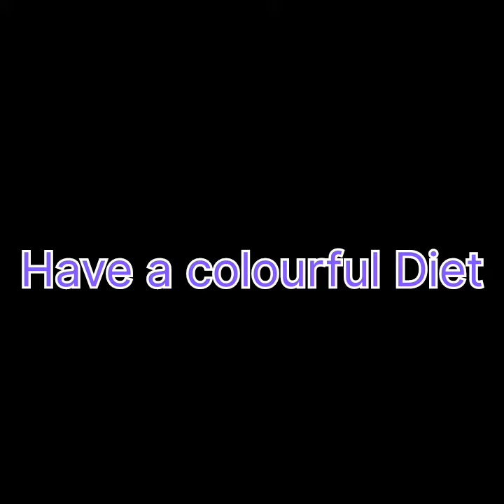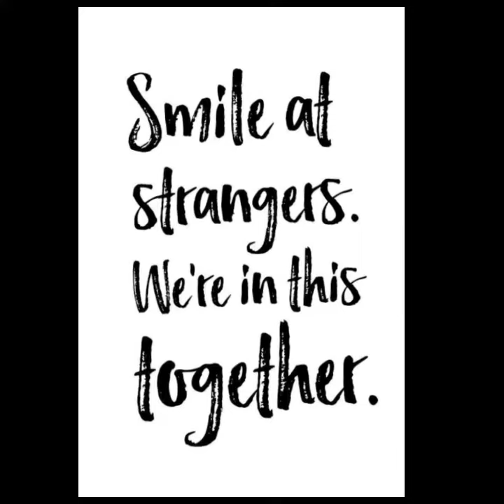Healthy Leaving lifestyle